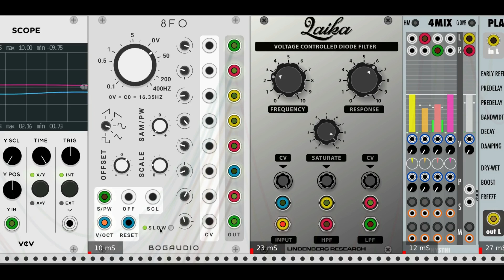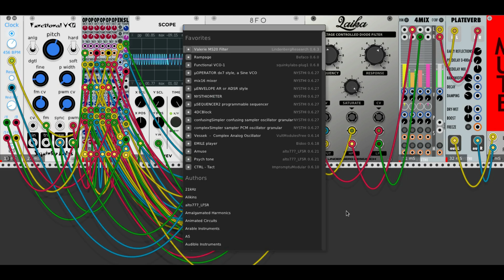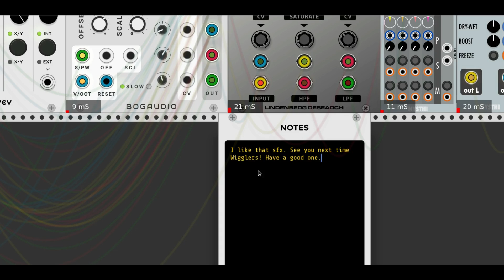vcv rack wiggle 45 - part 2 finding the sfx sound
In this wiggle I search for that cool sfx sound I need for a project. I also test out the new module from nsynthi - uslew. This one is a little bit dry so its more for the super dedicated wiggle fan.